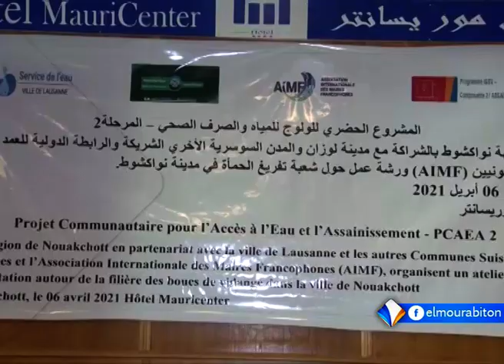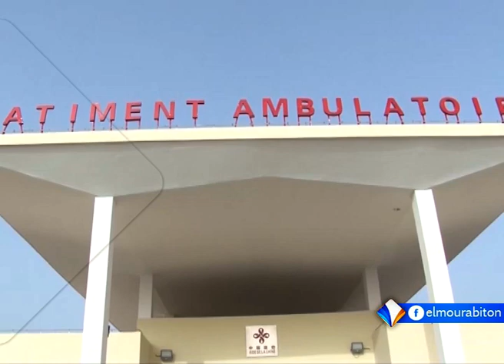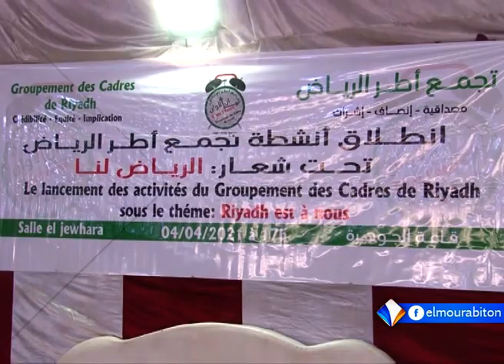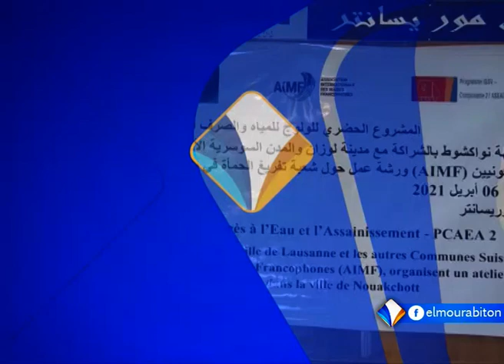XIBAARU AVEC ADAMA SAMBA KONE LE 06.04.2021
présentatrice  : ADAMA SAMBA KONE
Chaîne satellite Al-Mourabitoun - La page officielle 2021